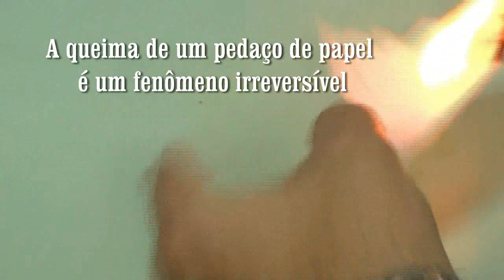Fenomenos reversiveis e irreversiveis